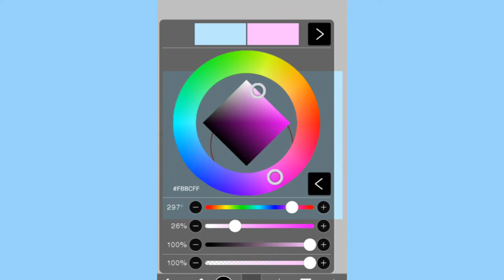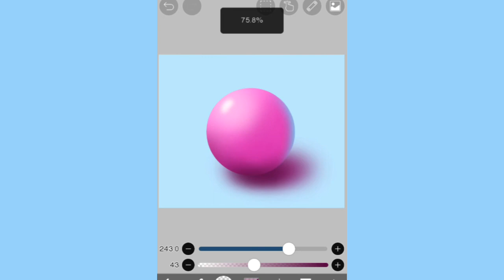How to draw 3D sphere in ibis paint x ( 3D tutorial )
Hello,
In this video, I'm going to show you tutorial how to draw 3d sphere or ball by using ibis paint x. It is easy to draw. I hope you all guy like this video.
Brush
- Felt tip pen (Hard)
- Airbrush normal (normal)

how to 3d
how to draw
how to 3d sphere
3d tutorial
learn to draw
how to 3d in ibis paint x
how to draw 3d in ibis paint x
how to use alpha lock
how to clip layer
digital